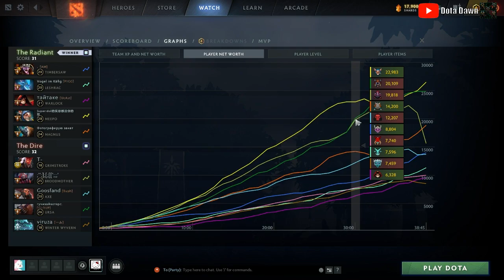Self Control Win The Game - Dota 2 Meepo Gameplay Analysis #7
DotA 2 Meepo Gameplay Analysis Patch 7.29

Many videos on youtube only contain meepo gameplay. But I wanted something different for beginner meepo players. So I gave a little information about how to play meepo and we can discuss it together.

I'm still learning, I just want to give u some tips and information for beginner meepo players to improve their gameplay.

Sorry for bad english hehehe.

Thanks~
- Dota Dawn